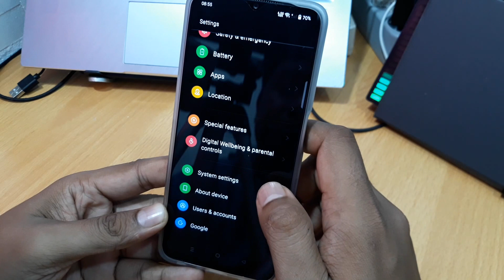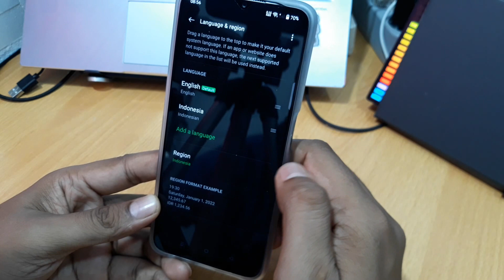Cara mengubah bahasa oppo a96, a54, a57, a55